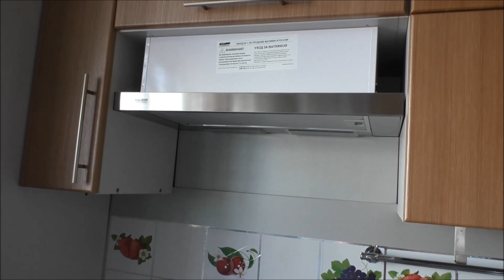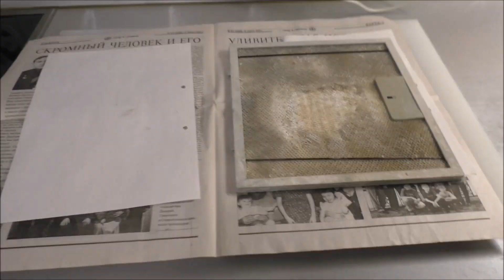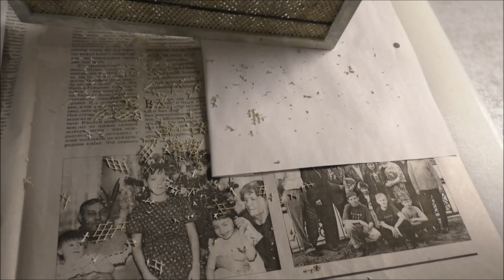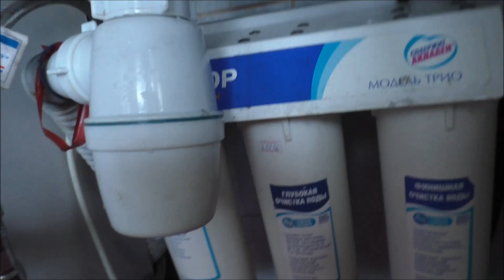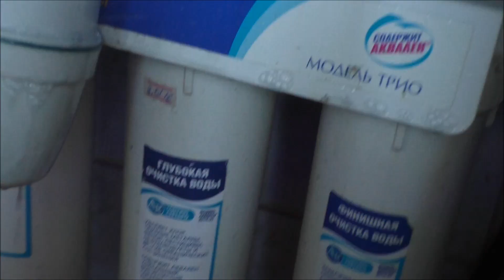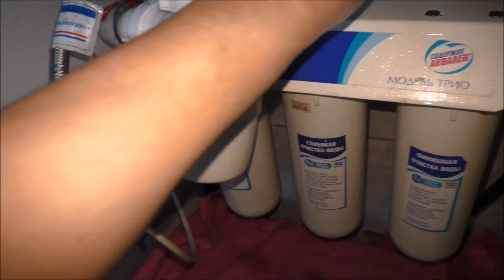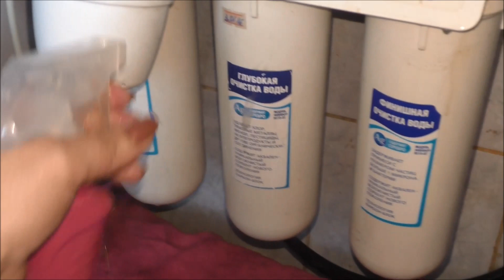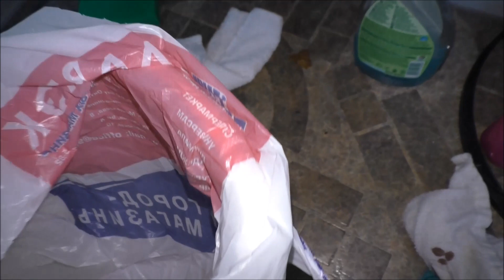МОТИВАЦИЯ НА УБОРКУ, МОЕМ ПОД РАКОВИНОЙ,МОЙ ПАРОГЕНЕРАТОР И ЧЕ Я НАТВОРИЛА С ВЫТЯЖКОЙ.